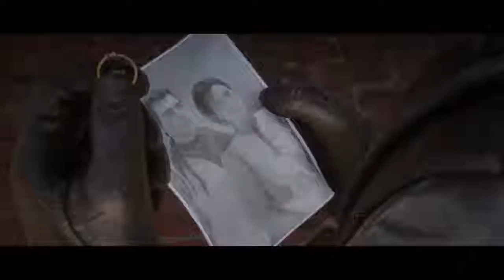Red Dead Redemption 2 Walkthrough Part 42 "A New Future Imagined" (With Commentary)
Red Dead Redemption 2 Gameplay Walkthrough Episode (Part) 42 includes A New Future Imagined. This walkthrough for Red Dead Redemption 2 will include the Full Game, all Bosses, Cut Scenes, Main Missions, Gameplay and an Ending.